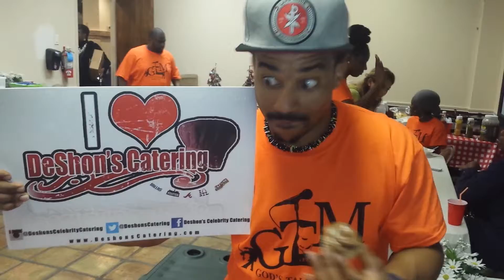GTM got spiced up with DeShon's Catering!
DeShon's Catering is YOUR Official Caterer!

#1 Party Foods in Dallas, TX!!